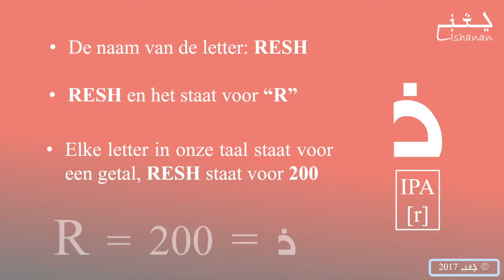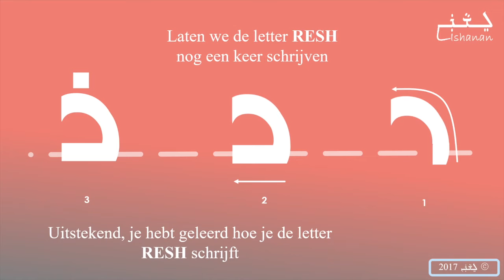Les 20 - RESH (Nederlands)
Vanadaag leren we de letter “RESH”

Neem contact met ons op als je onze Lishana “Onze taal” wilt leren